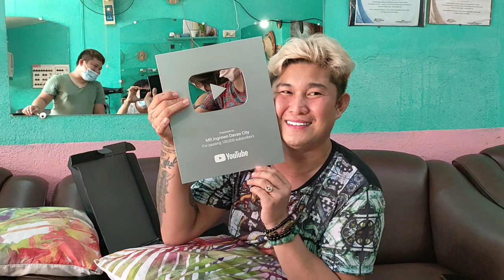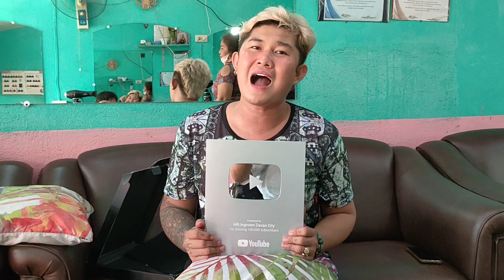finally ito na ang Silver play button subrang sarap sa feelings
location:phase1 blk56 lot6 deca homes mintal davao city
name:sherwin lapating ladrido
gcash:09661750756